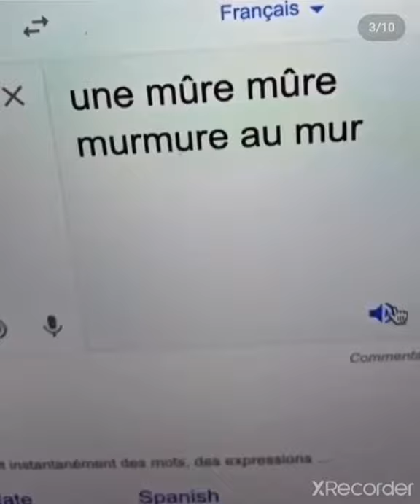French speaking cat